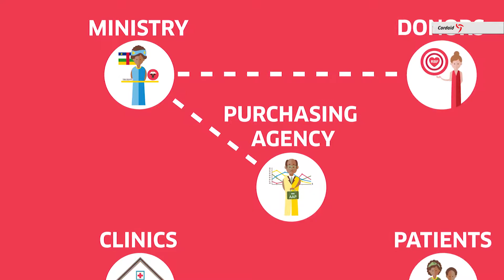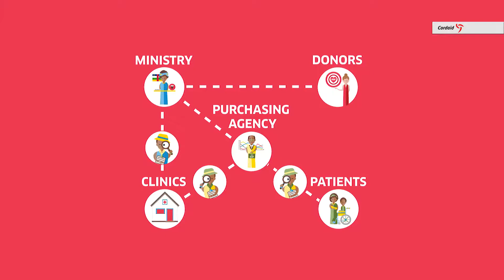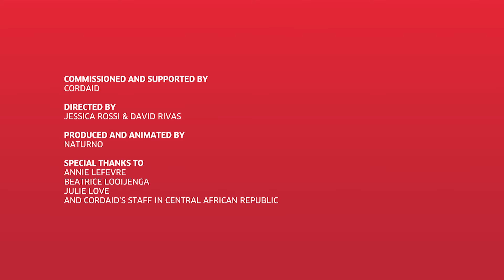Health Animation RBF (EN)